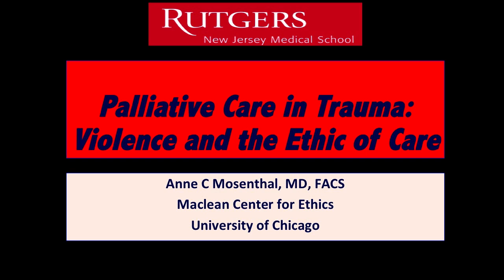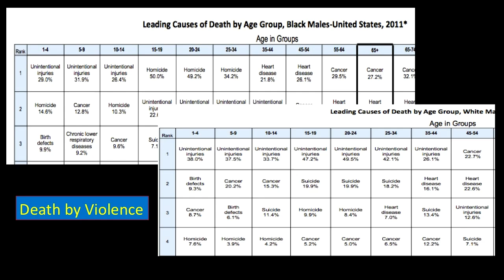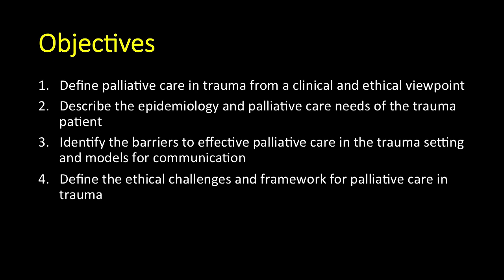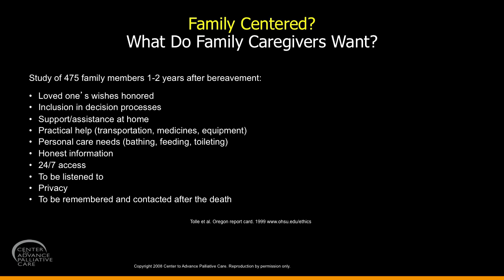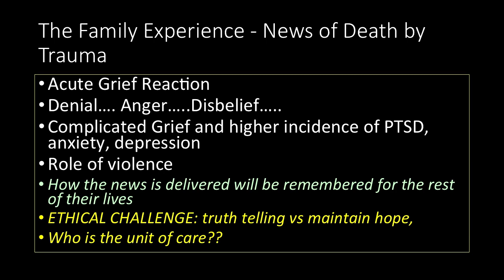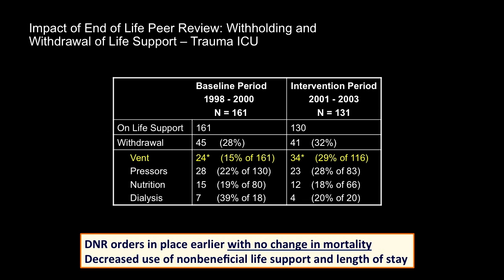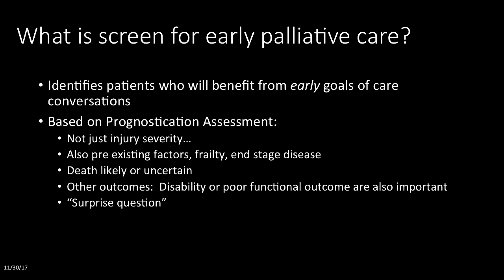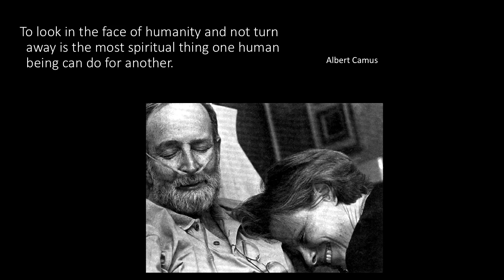Anne Mosenthal - Palliative Care in Trauma: Violence and the Ethics of Care